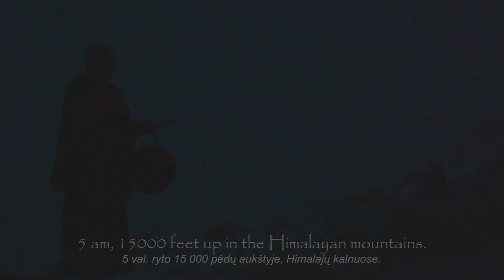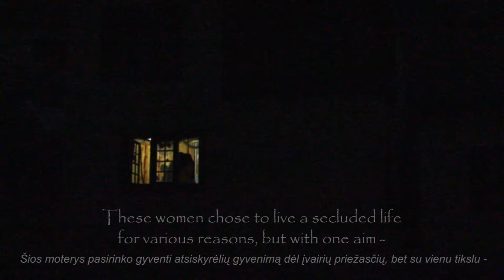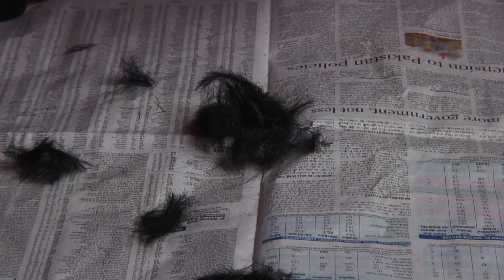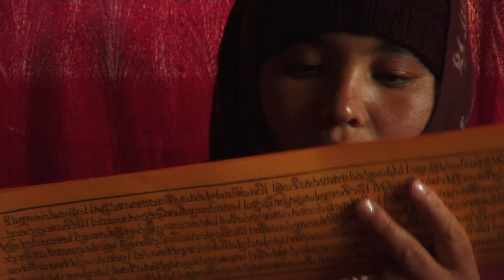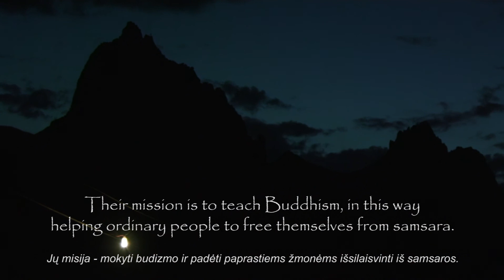Buddha sisters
A video illustration of the lives of Buddhist nuns in Bodh Kharbu village, Ladakh